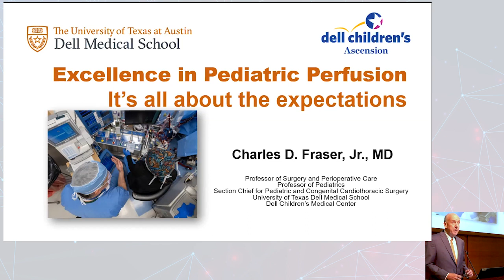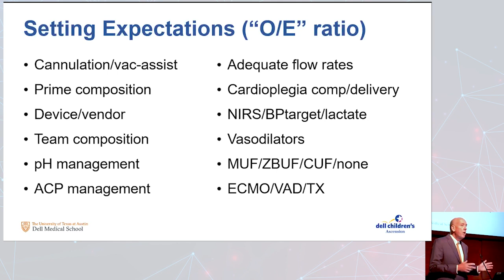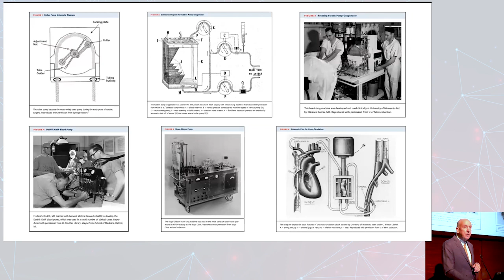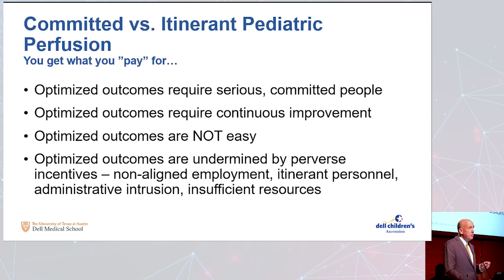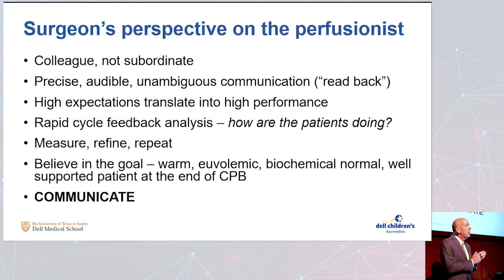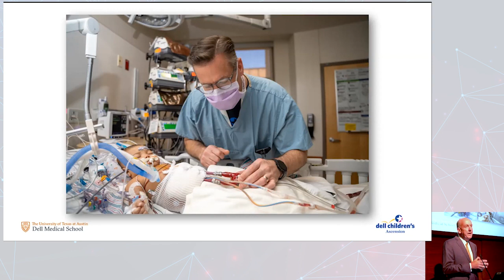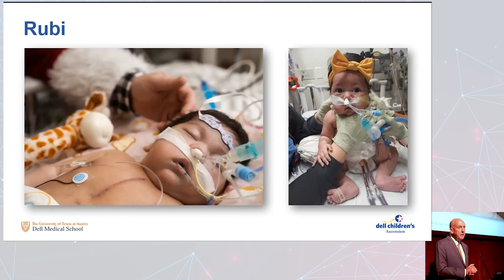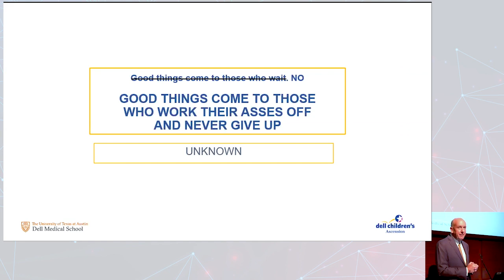Excellence in Pediatric Perfusion: It’s All About the Expectations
Charles Fraser, MD presenting at the Texas Heart Institute 2022 Perfusion Conference.